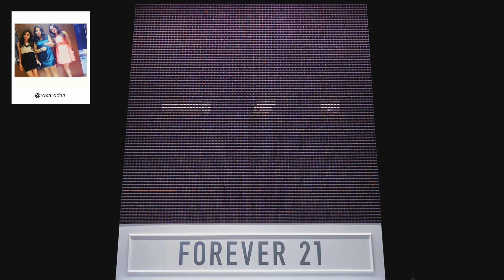F21 Thread Screen